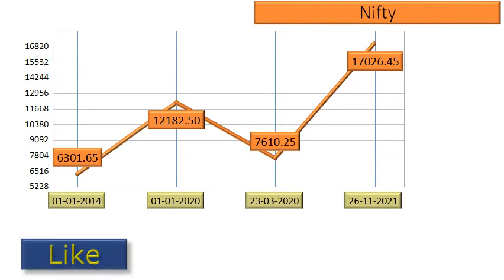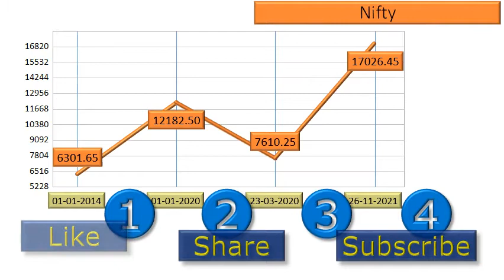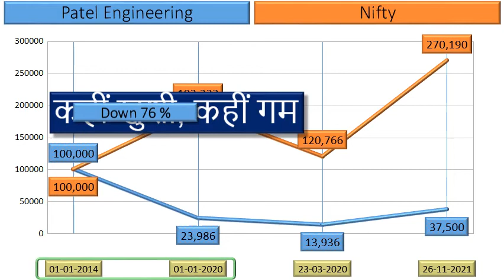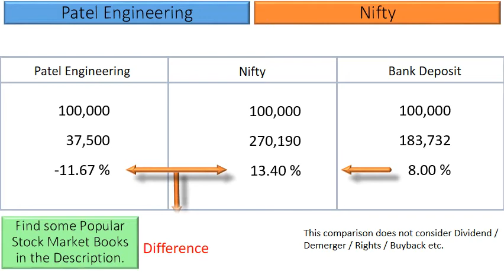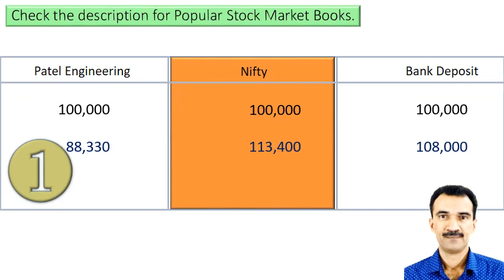Patel Engineering Price Analysis